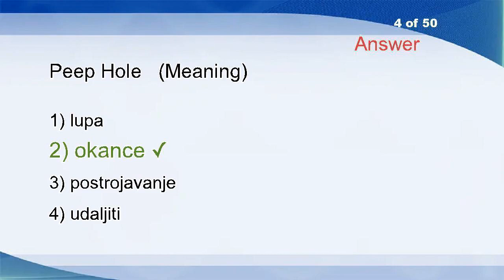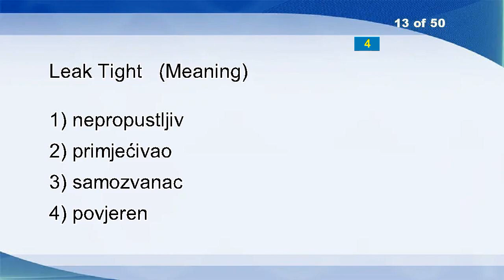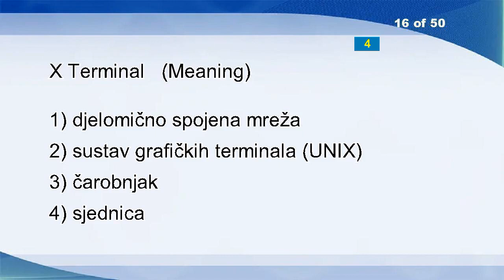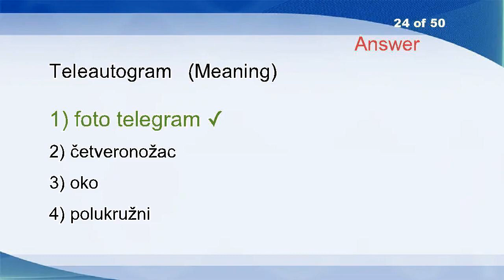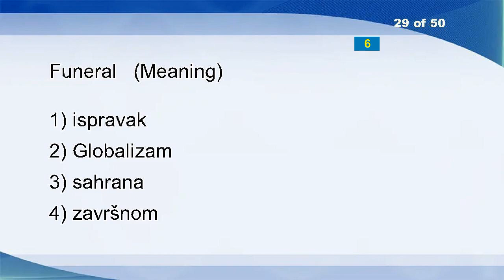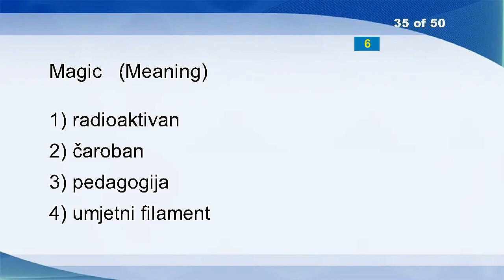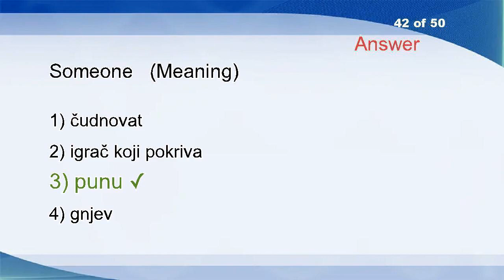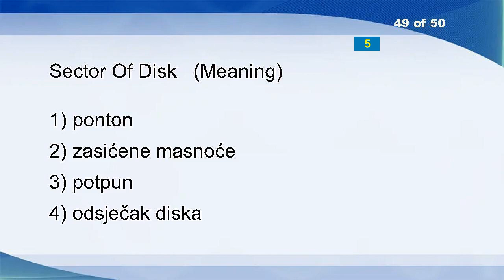English Croatian Vocabulary Word Power Test 2317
Trailer
Cowboy
Reaction
Peep Hole
Functional
Community Waters
Entry
Paddock
Impetus
Appetite
Endnotes
Omission Mark
Leak Tight
Disjoin
Council Tax
X Terminal
Log
Vector Space
Emaciate
Antenna Effective Area
Supervene
Vanity
Monochromatic Channel
Teleautogram
Purify
Heighten
Time
Hydropathic
Funeral
Beyond
Duty
Antisocial
List Program Generator
Dipper
Magic
Validation
Unballast
Outside
Formmistress
Insubstantial
Double Chin
Someone
Sheet
Model
Personally
Vase
Broadband Access
Compact
Sector Of Disk
Nucleic Acids